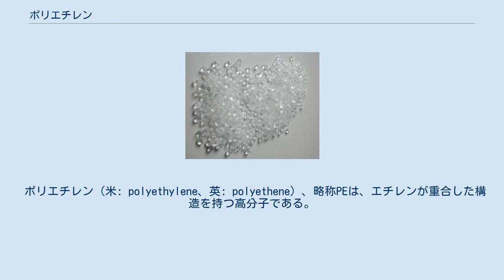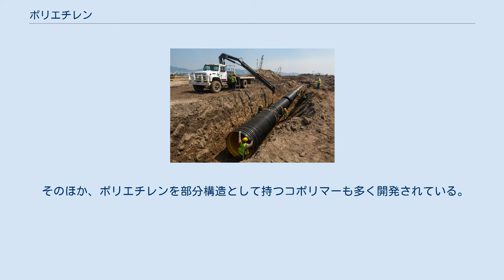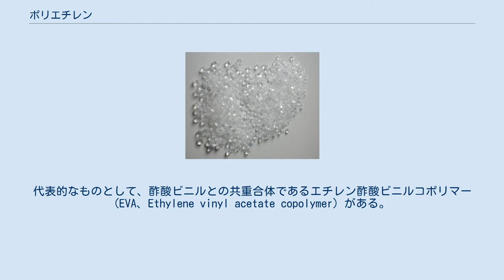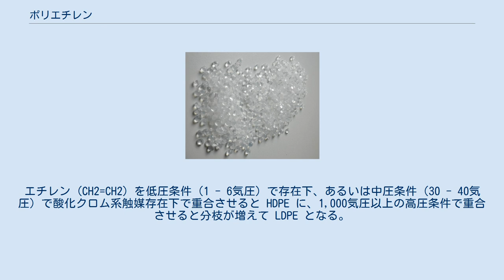ポリエチレン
製造法によっては、ポリエチレンは分岐構造をもつ。
 ポリエチレン（米: polyethylene、英: polyethene）、略称PEは、エチレンが重合した構造を持つ高分子である。
最も単純な構造をもつ高分子であり、容器や包装用フィルムをはじめ、様々な用途に利用されている。
 基本的にはメチレン（-CH2-）のくり返しのみで構成されているが、重合法によって平均分子量や分枝数、結晶性に違いが生じ、密度や熱特性、機械特性などもそれに応じて異なる。
 一般に酸やアルカリに安定。
低分子量のものは炭化水素系溶剤に膨潤するが、高分子量のものは耐薬性に非常に優れる。
濡れ性は低い。
絶縁性が高く、静電気を帯びやすい。
 JIS K 6748によると、ポリエチレンはエチレンの単独重合体、エチレンと5mol％以下のα-オレフィレン単量体との共重合体、およびエチレンと官能基に炭素、酸素、および水素原子だけを持つ1mol％以下の非オレフィン単量体との共重合体と定義されている。
(-JIA K 6748) ポリエチレンの分類は密度による分類と、製造方法による分類の2種類がある。
 組成上は同じポリエチレンであっても、構造によって性質が大きく異なるため、実用上、密度や分子量によって数種類に分類されている。
リサイクル識別表示マーク（SPIコード）は高密度ポリエチレンが 2、低密度ポリエチレンが 4 と定められている。
 そのほか、ポリエチレンを部分構造として持つコポリマーも多く開発されている。
代表的なものとして、酢酸ビニルとの共重合体であるエチレン酢酸ビニルコポリマー (EVA、Ethylene vinyl acetate copolymer) がある。
 ポリエチレンは1898年、ドイツのペヒマンがジアゾメタンを熱分解している際に偶然発見された。
 1930年代、ICIの研究者によって酸素を開始剤とする高圧合成法が開発され、工業的な合成が始められた。
1951年に米フィリップス石油の研究者らによって酸化クロムが、続いて1953年にドイツのツィーグラーによってチーグラー・ナッタ触媒として知られるハロゲン化チタン系触媒が開発されると、高性能のポリエチレンが安価に製造されるようになり、世界的にポリエチレン製品が広まっていった。
 1976年、カミンスキーがメタロセン骨格を持つ触媒を開発し、ポリエチレンの分子量、分岐数などの制御の他、コポリマーの合成も容易となった。
 現在では、用途に応じて様々な合成法が利用されている。
エチレン (CH2=CH2) を低圧条件（1 - 6気圧）で存在下、あるいは中圧条件（30 - 40気圧）で酸化クロム系触媒存在下で重合させると HDPE に、1,000気圧以上の高圧条件で重合させると分枝が増えて LDPE となる。
過酸化ベンゾイルやアゾビスイソブチロニトリルを開始剤としてラジカル重合によって製造することも可能である。